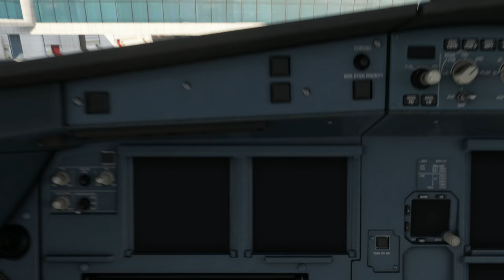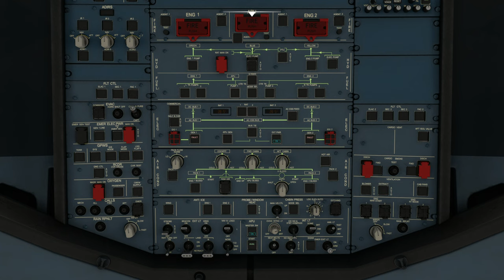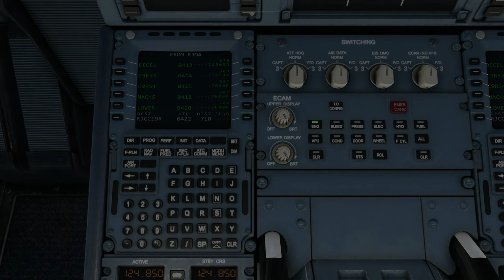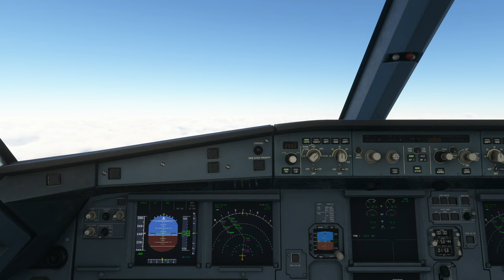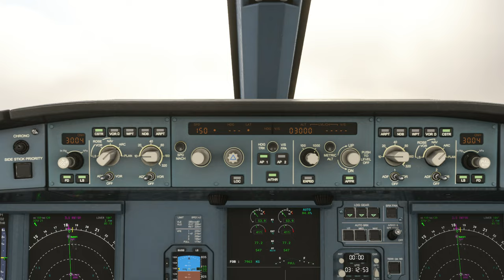*ILS Cat III Landing* Japan 2 Tour | #2 - Hiroshima Airport (RJOA) to New Chitose Airport (RJCC)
Aircraft & Flight Details:
Airline:  All Nippon Airways (ANA)
Aircraft Type: A320-251N
Flight No.  ANA1271
Flight Time: 1 hr 57 min

Departure:  Hiroshima Airport (RJOA)
Runway: 10
Weather Condition: Live

Cruise Altitude: 39,000 ft

Arrival: New Chitose Airport (RJCC)
Runway: 10R
Runway Elevation: 82Ft AMSL
Weather condition: Live / Snowing / Very Low Visibility
RVR: FAA 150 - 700 ft (ILS CAT II)